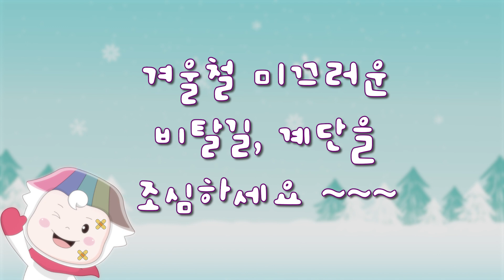디디미야 미끄러운 길 조심해!!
추운 날씨로 인해 여기저기 생기는 빙판길
특히 언덕과 계단은 어름이 얼어있을 수 있으니
구민 여러분 모두 조심하세요.

디디미야 너도 조심해!